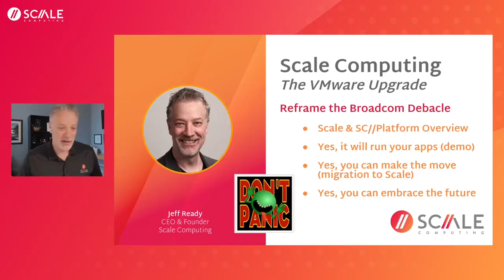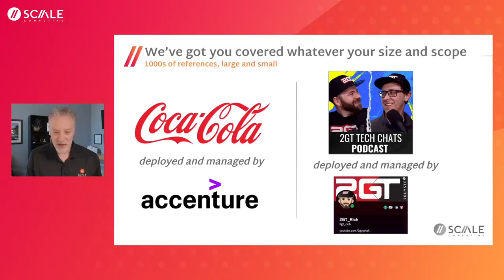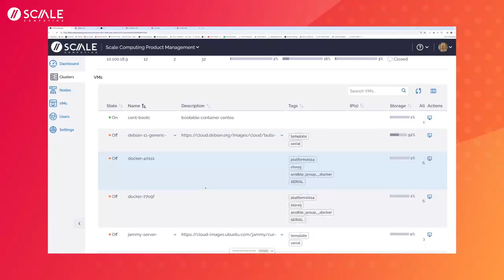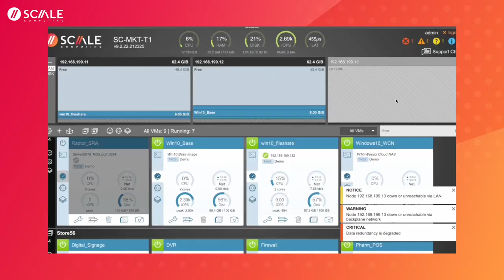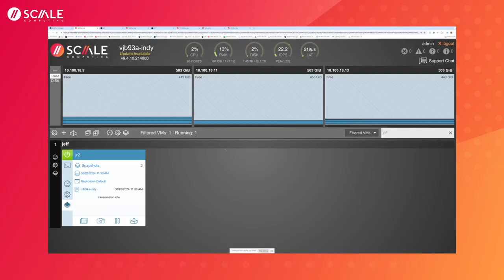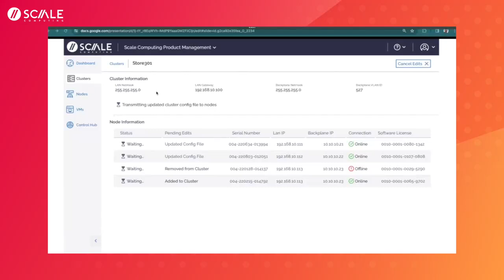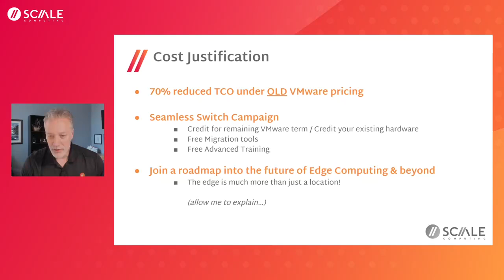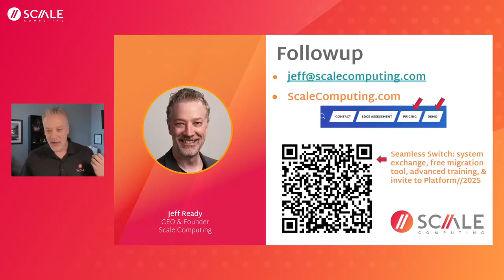Scale Computing | Beyond VMware: Unpacking Broadcom’s Strategy & Envisioning the Future of IT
Join Jeff Ready, CEO and co-founder of Scale Computing, as he delves into the underlying strategy of Broadcom and its ramifications for IT leaders. Tracing his journey from a budding entrepreneur at age 11 to the founding of Scale Computing in 2007, Jeff shares how his personal values shape the long-term strategy at Scale Computing, contrasting this with the private-equity approach of Broadcom. Jeff explores why the VMware acquisition happened while revealing business insights, life lessons, and a vision for the future of technology. Expect a lively and enlightening discussion filled with memes, baby photos, and supervillains as you gain insights into what the next 10 years of IT innovation may hold.